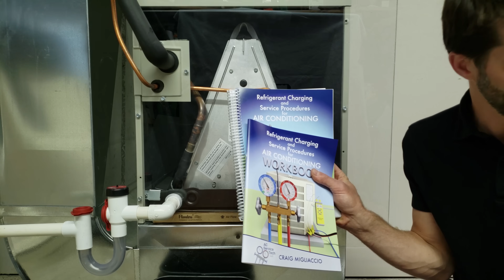Why a Condensate Trap is Needed on an Air Conditioner! Up Close View!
In this HVAC Video, I show How the Water is Held Back in the Condensate Pan and Will Overflow without a Condensate Water Trap! I take you in for an up-close view of the water rising while we look through the pipe hole! Supervision is needed by a licensed HVACR Tech while performing tasks as Experience and Apprenticeship garners Wisdom and Safety.